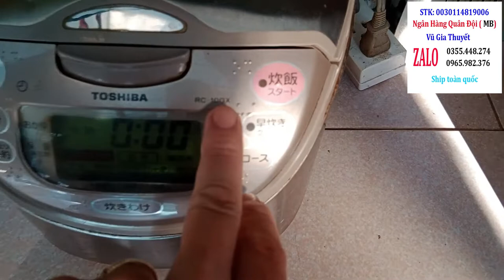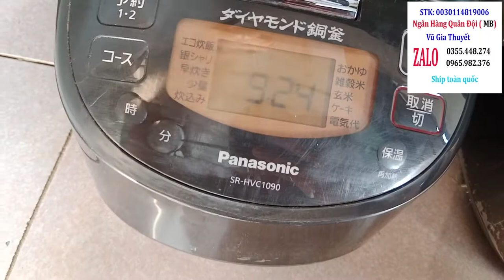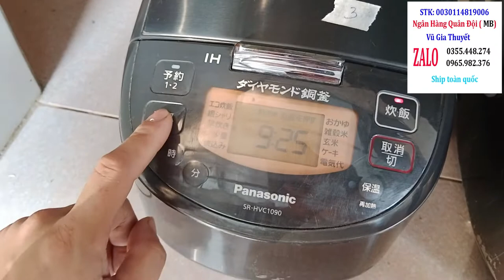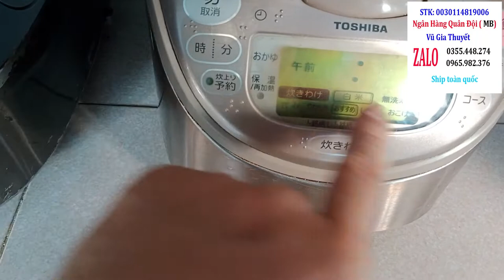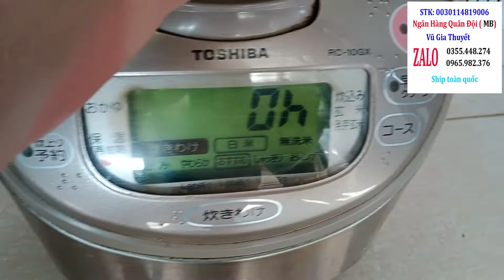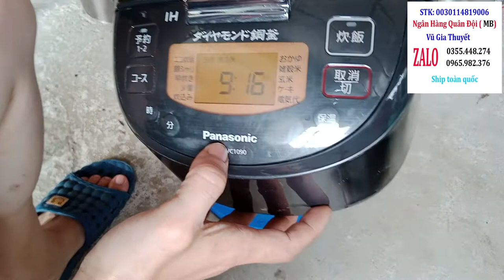Nồi cơm điện nội địa 100v ngày 24-8-2022